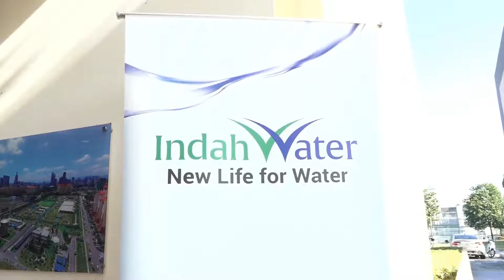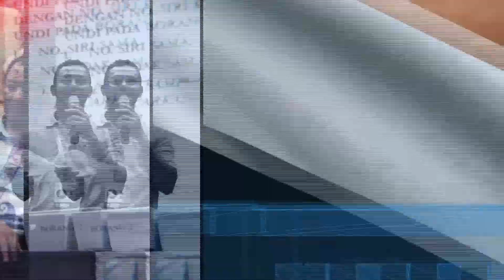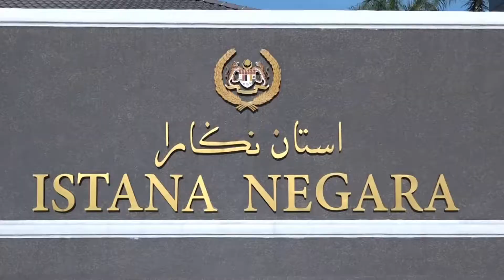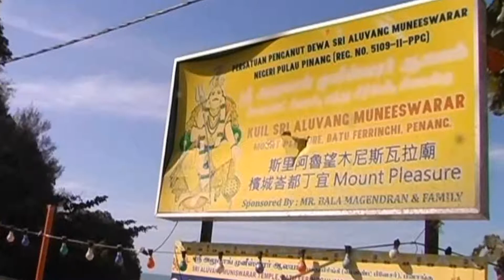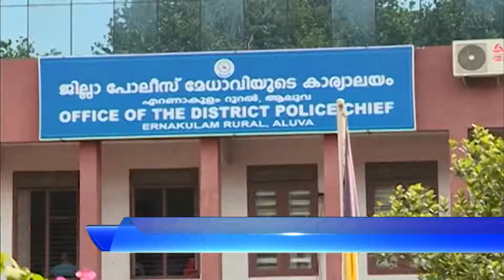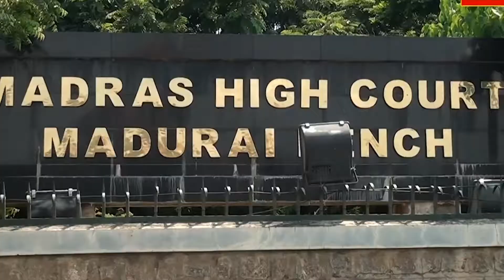BERNAMA SEITHIGAL - VINOTH KUMAR SUBRAMANIAM 23/01/2019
Bernama Tamil News @ Bernama Seithigal